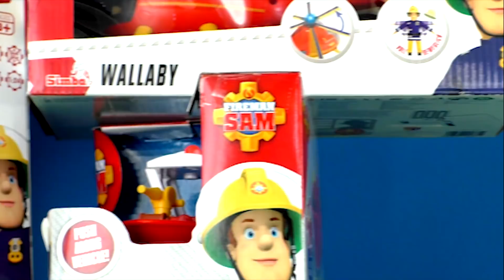Feuerwehrmann Sam Spielzeug Unboxing | Feuerwehrautos für Kinder | Fireman Sam Fire Truck Toys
Hilfe! Mein Haus BRENNT! Hoffentlich kommt Feuerwehrmann Sam schnell vorbei und kann das große Feuer löschen! 👨‍🚒 Auch der Helikopter rettet eine Frau vom Dach!